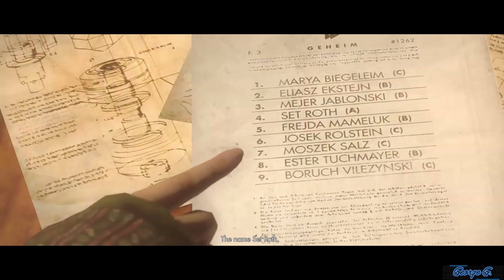Getting caught up! Wolfenstein: The New Order - Part 3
Chapters 9-12 Video Walkthrough - (78 Mins) Let me know if you enjoy this type of edited content!

Episode 28: Wolfenstein®: The New Order reignites the series that created the first-person shooter genre. Wolfenstein offers a deep game narrative packed with action, adventure and first-person combat.